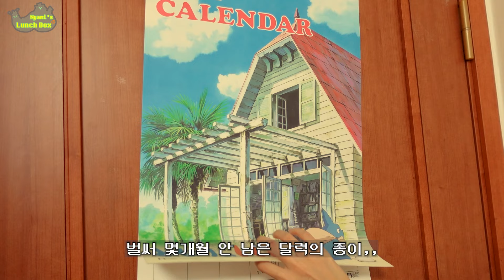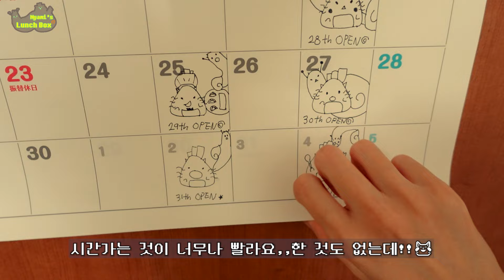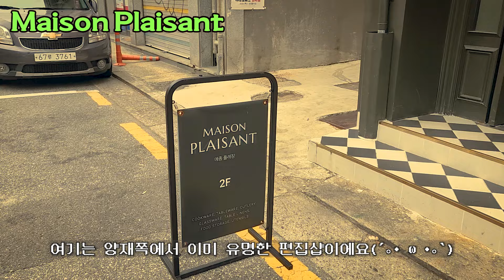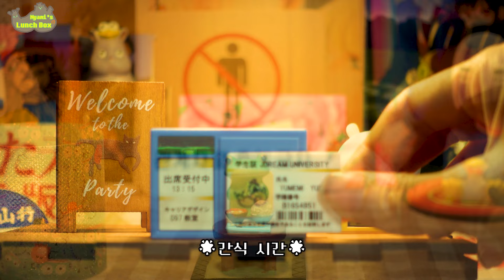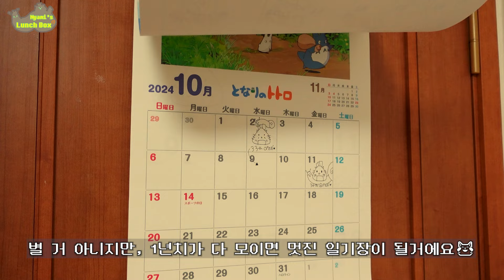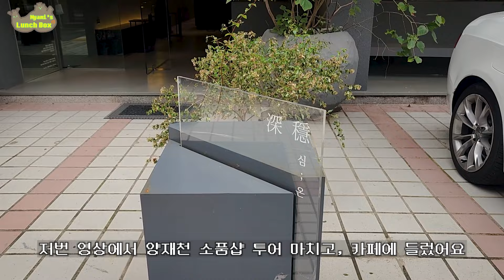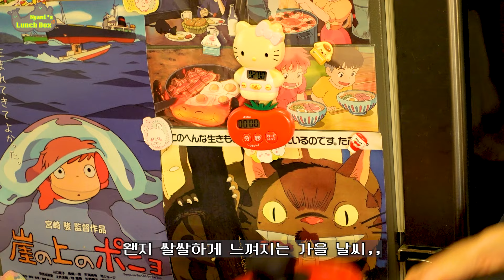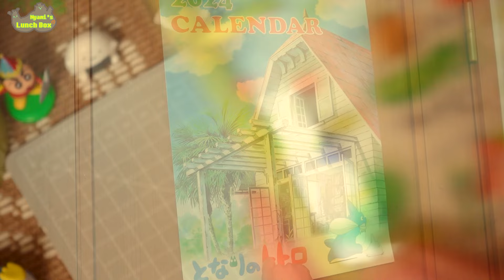이른새벽 10분컷🌅1주일 직장인 도시락&집밥 만들기 모음🍱지브리 감성 가득🌳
이번 영상은 이른새벽 10분컷으로 직장인 도시락을 2개 만드는 도시락 모음집입니다(´• ω •｡`)
저와 어머니 도시락 2개를 같이 만들었답니다😊

😺[도시락 모음집 #11] 😺
- 🍱33화 메뉴 : 컬리 유린기와 샐러드 팩으로 만든 유린기 샐러드(내돈내산!)🌸
- 🍱34화 메뉴 : 소세지 토마토 라구 파스타, 버섯 샐러드🌸
- 🍱35화 메뉴 : 장어김밥, 황태라면, 메론퓨레&그래놀라&꿀을 곁들인 그릭요거트🌸

- 예쁘고 귀여운 것들에 둘러싸여 살고싶은 덕후가 만드는 귀염뽀짝 도시락&집밥 vlog🌟
- 주먹밥 '냐미', 달팽이 '달냠이' 캐릭터와 함께합니다💚